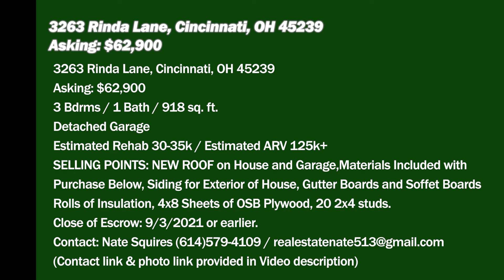3263 Rinda Lane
3263 Rinda Lane, Cincinnati, OH 45239
Asking: $62,900
3 Bdrms
1 Bath
918 sq. ft.
Detached Garage
Estimated Rehab 30-35k
Estimated ARV 125k+
NEW ROOF on House and Garage.
Materials Included with
Purchase: Siding for Exterior of House, Gutter Boards and Soffet Boards
Rolls of Insulation, 4x8 Sheets of OSB Plywood, 20 2x4 studs.
Close of Escrow: 9/3/2021 or earlier.